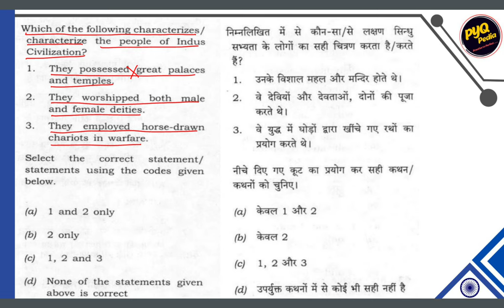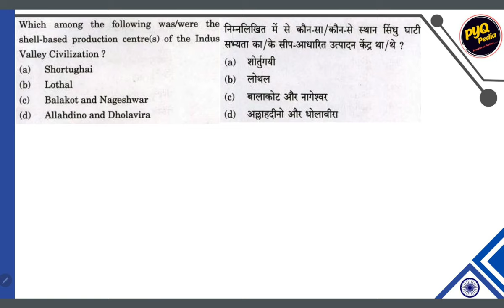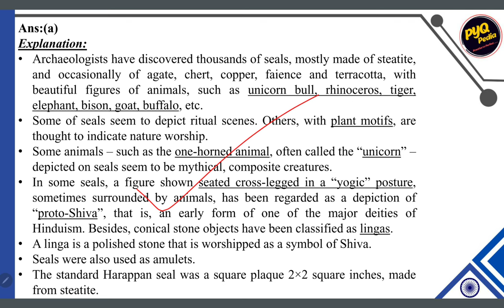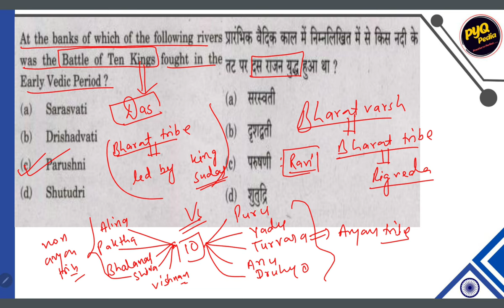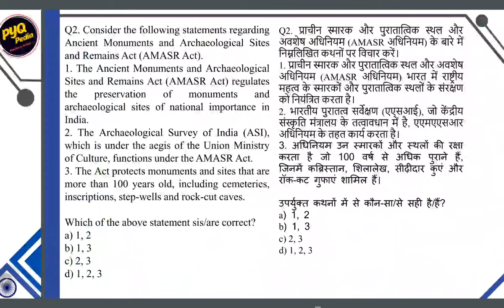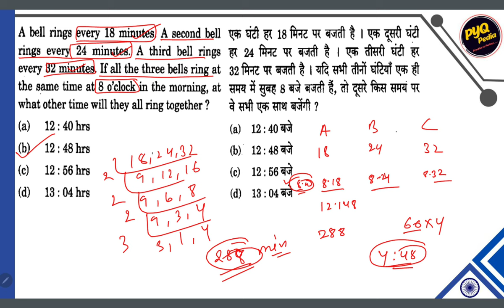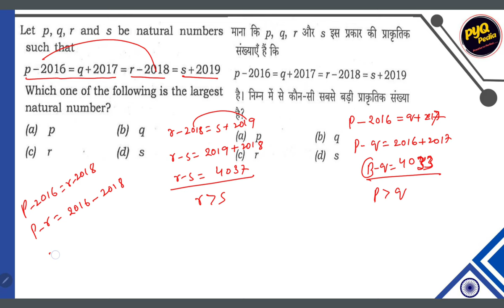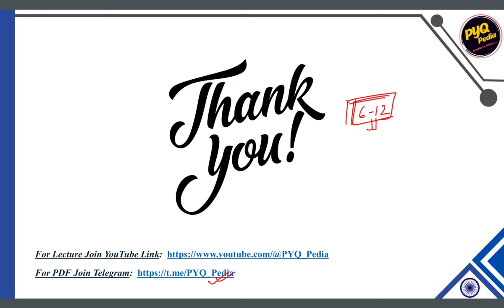Day-11 l ANCIENT HISTORY l Previous Year Question Analysis l UPSC CSE Prelims 2024 l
On this channel we will discuss previous year paper for  competitive exams conducted by UPSC, State PSC,  IIT, CAT, GATE etc..

I will contact you / यदि आप मुझसे संपर्क करना चाहते हैं तो गूगल फॉर्म में विवरण भरें। मैं आपसे संपर्क करूंगा।